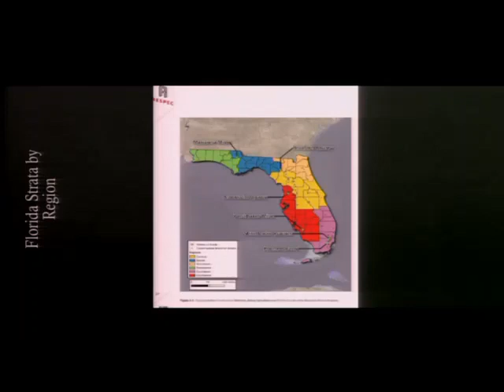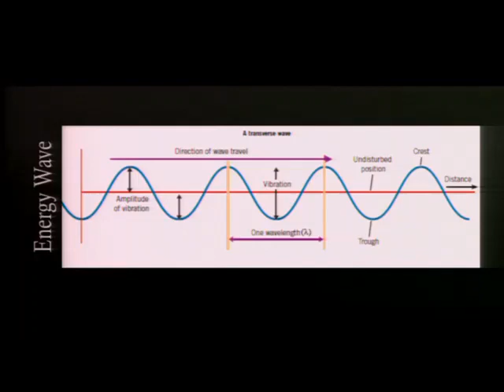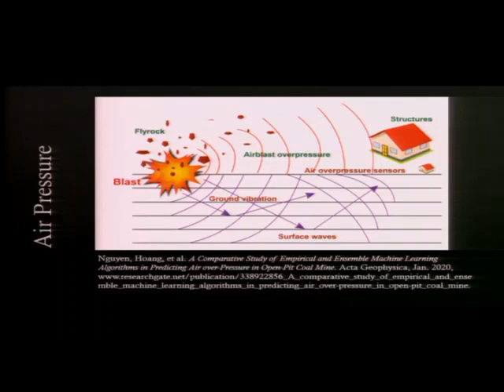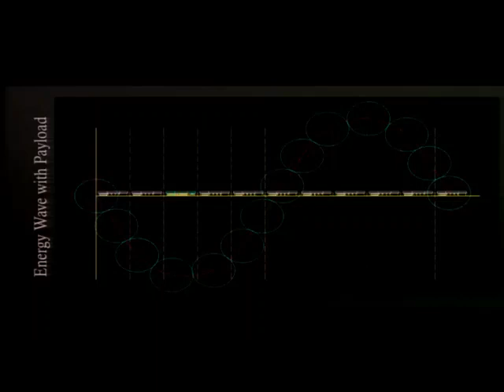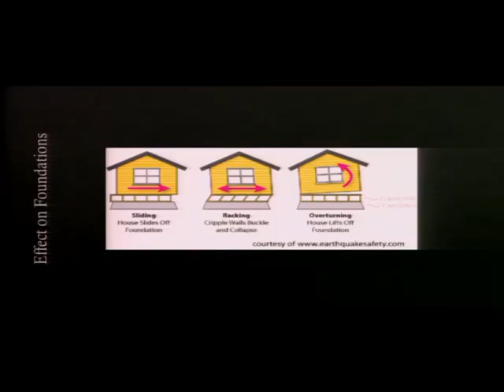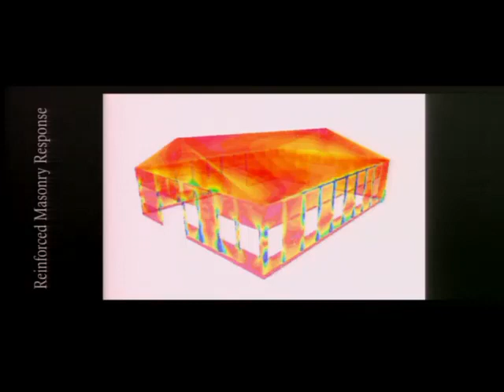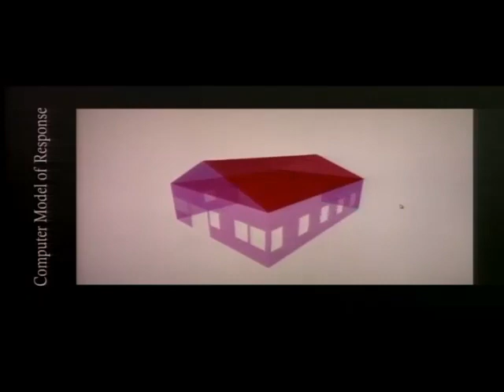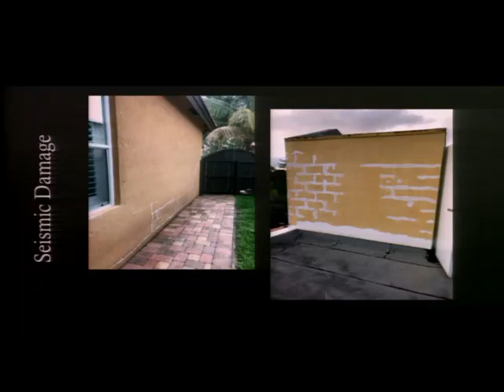2021 Blasting Advisory Board Virtual Educational Town Hall Meeting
The purpose of this meeting will be to educate all residents on the topic of blasting and how it effects our residents.